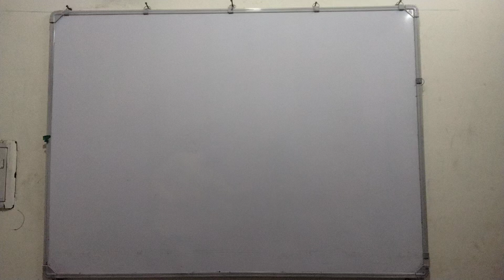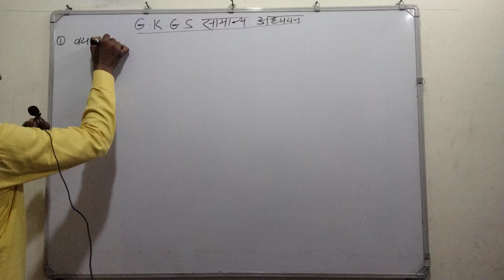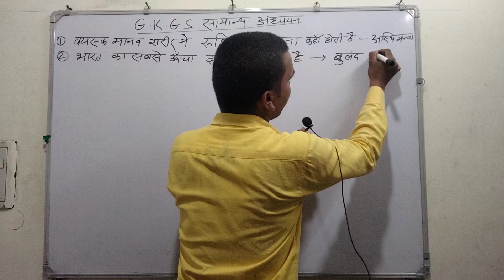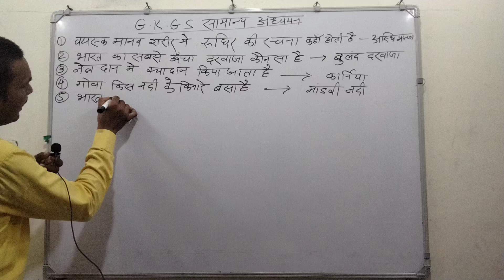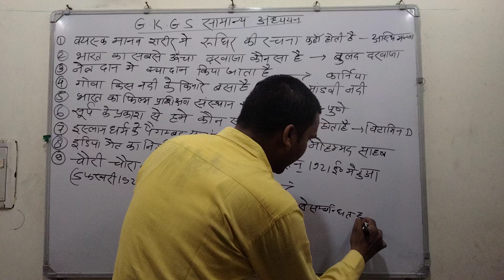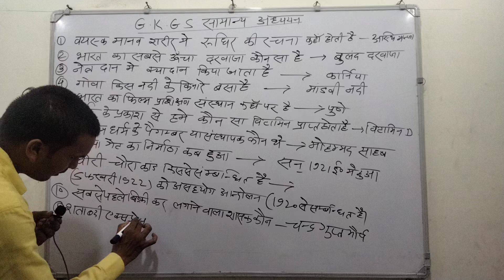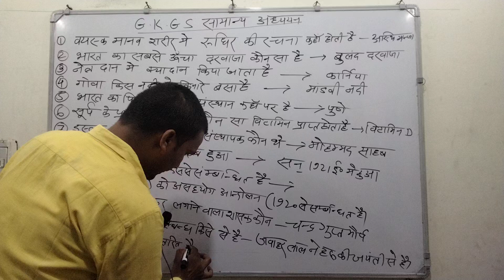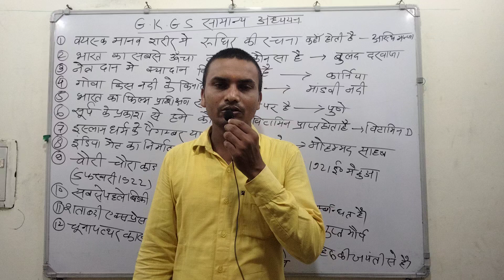क्लास 9ll uppolice ssc railway by SukhRam Yadav Sir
gk gs ||सामान्यज्ञान क्लास9ll uppolice ssc railway by SukhRam Yadav @Maavaishnoteachingclasses by SukhRam Yadav Sir. gk by SukhRam Yadav Sir.